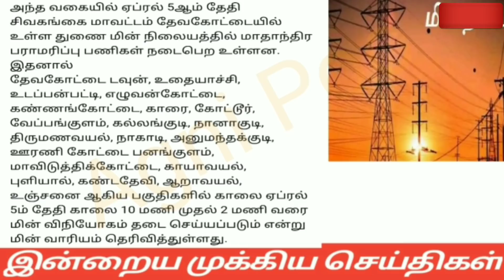மதியம் 3மணி செய்திகள்|05-04-22|Today Afternoon headlines News| Mukkiya seithigal| முக்கிய செய்திகள்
sbi loan
education loan scheme tamil
personal loan